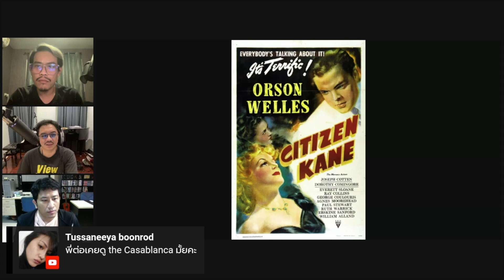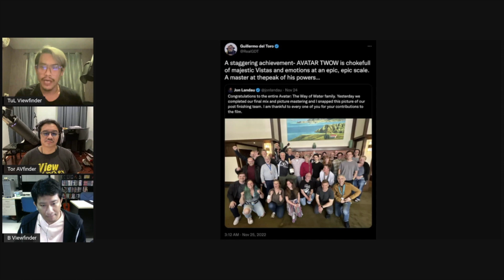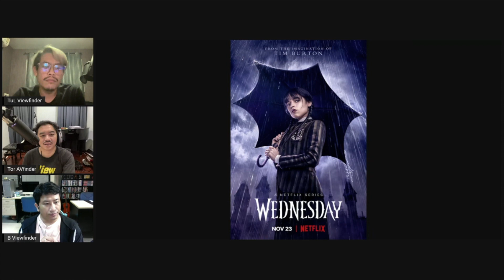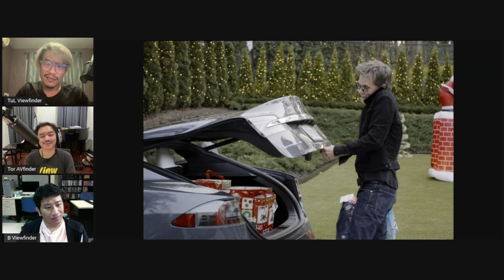Viewfinder 3 ธันวาคม 65 [Asia Rama : หนังเอเชียในทำเนียบ “100 หนังที่ดีที่สุดตลอดกาล”]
Asia Rama : หนังเอเชียในทำเนียบ “100 หนังที่ดีที่สุดตลอดกาล”
News Update : 1. James Cameron เผยเตรียมแผนสร้าง Avatar 6 และ 7 เอาไว้แล้ว
2. Robert De Niro เตรียมรับบทนำให้กับซีรีส์เป็นครั้งแรกใน Zero Day
3. ค่ายหนัง 3000 Pictures เตรียมสร้างหนังชีวประวัติ Bruce Lee พร้อมดึง Ang Lee รับหน้าที่กำกับ
Home Ent. : Wednesday, อูยองอู ทนายอัจฉริยะ และ The Guardians of the Galaxy Holiday Special